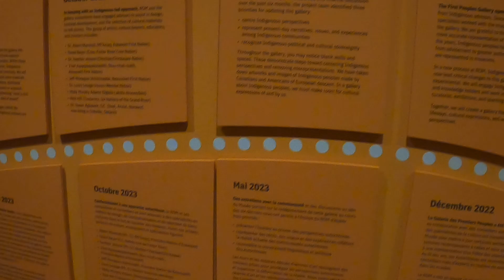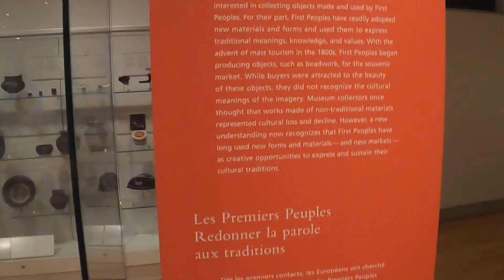Royal Ontario Museum First Nations Exhibit Part 3